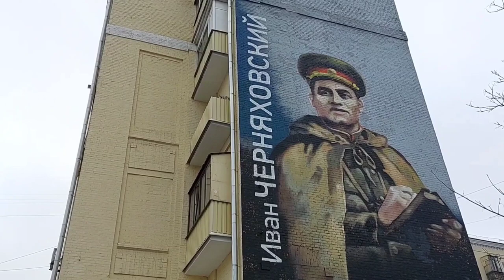Прогулки по Москве. От Таганской до Пролетарской. Бани. Разрушающийся старый дом.